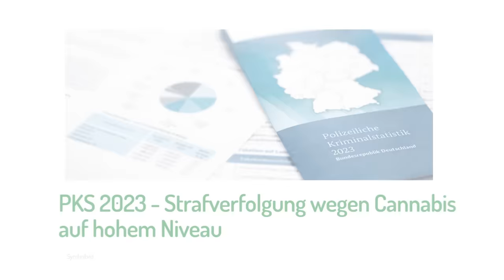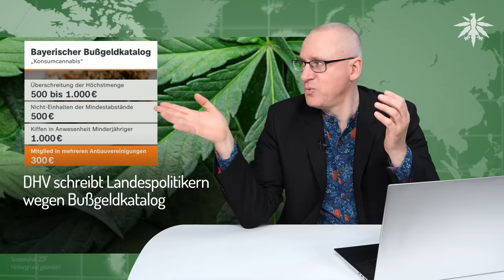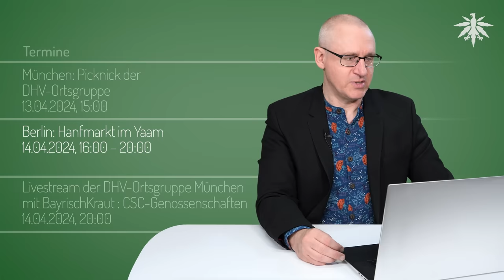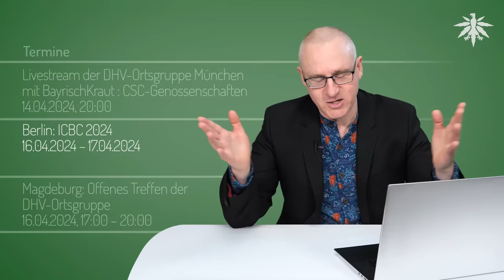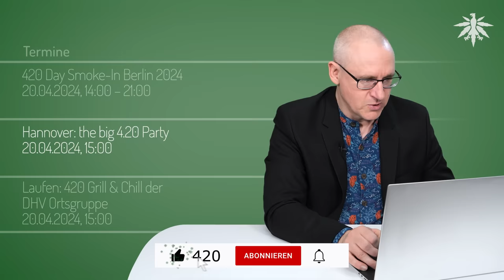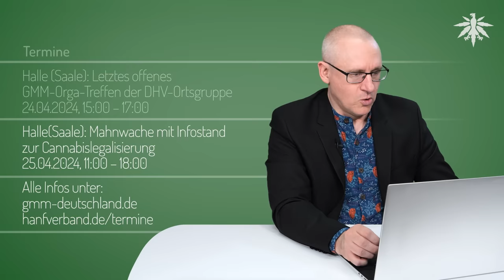Woche 2 nach CanG | DHV-News # 417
0:00 Intro
0:27 Vorbemerkung
0:48
2:12 Woche 2 nach CanG
2:19 Verkehrskontrollen
4:20 Verstöße gegen CanG
8:55 Kiff-Verbot auf Volksfesten
12:38 Zeugenaussagen erzwingen?
16:27 Datenleck bei CSC-Software
17:56 Dachau mit eigener Bubatzkarte
19:53 Sachsen-Anhalt kauft Feinwaagen
21:04 PKS 2023 - Strafverfolgung wegen Cannabis auf hohem Niveau
24:43 DHV schreibt Landespolitikern wegen Bußgeldkatalog
27:38 Frankreich: 70kg Cannabis in Haus von Bürgermeisterin
28:35 Ortsgruppen-Funk
32:15 Termine

*DHV-Diamantsponsoren*

Seeds24.at

*Woche 2 nach CanG*

Georg Wurth, 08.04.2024: Wer hat eine Verkehrs-Massenkontrolle erlebt?

- Verstöße gegen das CanG

BZ, 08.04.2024: Friedrichshain-Kreuzberg nicht dabei - Hier gab es schon Verstöße gegen die neuen Cannabis-Regeln

Abendzeitung, 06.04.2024: 20.30 Uhr in der Nähe eines Spielplatzes gekifft: Polizei in München greift durch

Süddeutsche, 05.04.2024: Verstöße gegen neues Gesetz: Nach Cannabis-Legalisierung: Polizei erwischt erste Gesetzesbrecher

- Kiff-Verbot auf Volksfesten

Bild, 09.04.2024: 6 Millionen Liter Bier, aber kein einziger Joint!: Bayern plant Cannabis-Verbot für Oktoberfest

- Zeugenaussagen erzwingen zum Kauf?

- Datenleck CSC-Software

Tagesschau, 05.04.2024: Sicherheitslücke in Software Datenleck bei Plattform für Cannabis-Clubs

- Offizielle Bubatzkarte in Dachau

- Sachsen-Anhalt: Feinwaagen für die Polizei

*PKS 2023 - Strafverfolgung wegen Cannabis auf hohem Niveau*

DHV, 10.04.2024: PKS 2023 – Die Zahlen aus dem letzten Jahr der kompletten Illegalität

*DHV schreibt Landespolitikern wegen Bußgeldkatalog*

DHV, 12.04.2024: Brief an gesundheitspolitische Sprecher: Bayern darf kein Vorbild sein!

*Frankreich: 70kg Cannabis in Haus von Bürgermeisterin*

Welt, 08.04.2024: Polizei findet im Haus von Bürgermeisterin 70 Kilo Cannabis

*Ortsgruppen-Funk*

WDR Aktuelle Stunde, 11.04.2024: Vorbner Love, DHV Düsseldorf, zum Verbot von Cannabiskonsum auf Volksfesten

*Termine*